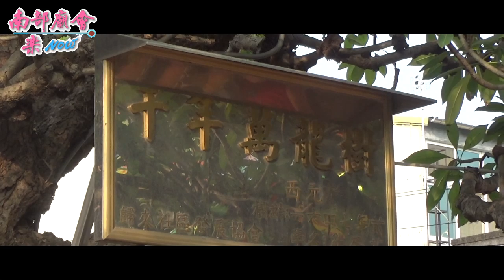11／5(二) 【屏東歸來慈天宮新廟落成開啟金門奉安保座】精華紀錄